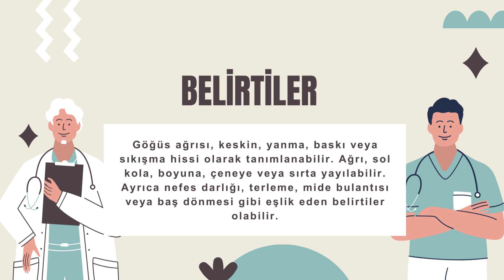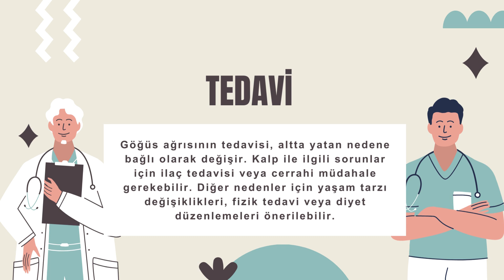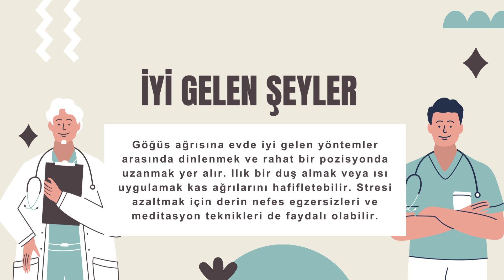Göğüs Ağrısı Neden Olur, Nasıl Geçer, Ne Zaman Ciddidir?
Göğüs ağrısı, göğüs bölgesinde hissedilen rahatsızlık ya da acıdır. Bu ağrı, hafif bir sıkışma, baskı hissinden şiddetli bir acıya kadar değişebilir. Çeşitli sağlık koşulları, göğüs ağrısına neden olabilir, bu yüzden ağrının ne şekilde hissedildiği ve şiddeti önemlidir.

Göğüs ağrısının nedenleri arasında kalp hastalıkları, sindirim sistemi problemleri, solunum yolu hastalıkları ve kas-iskelet sistemi sorunları bulunur. Bu durum, bazen ciddi bir sağlık sorununun belirtisi olabilir, özellikle kalple ilgiliyse. Dolayısıyla, göğüs ağrısı yaşayan kişilerin durumlarını hafife almamaları ve özellikle geçmediği durumlarda tıbbi değerlendirme için doktora başvurmaları tavsiye edilir.